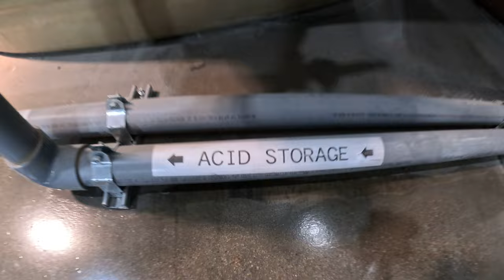A Tour of the Kawasaki Motors Manufacturing Plant in Lincoln, Nebraska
Jim Beaver tours (Misadventures) the Kawasaki Motors Manufacturing Plant in Lincoln, Nebraska.  The plant produces the Kawasaki KRX, Teryx, Mule, and ATV lines, as well as having a rail car, aerospace, and wheel manufacturing facility.  This plant produces vehicles that are delivered all over the globe.